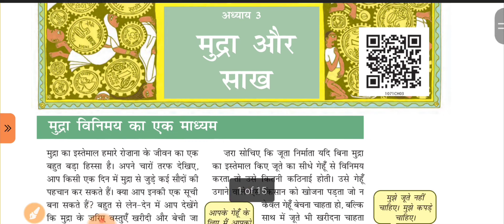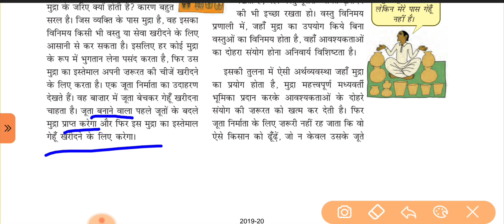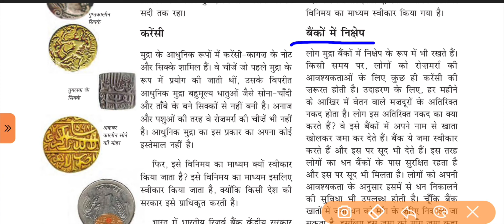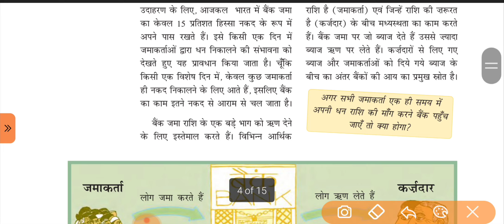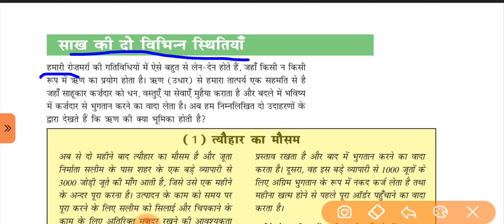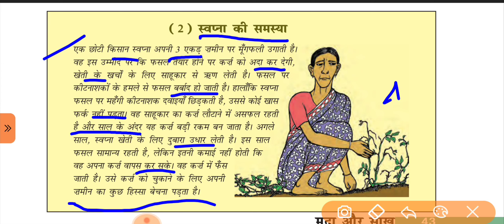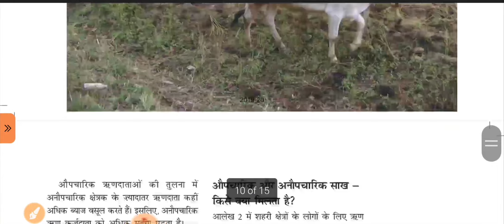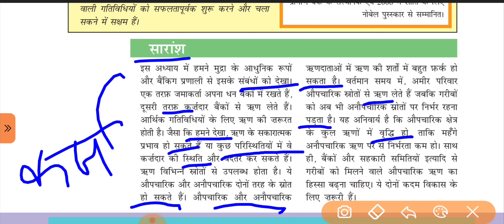मुद्रा और साख || CHAPTER-3 || ECONOMICS || CLASS 10TH || TMDA